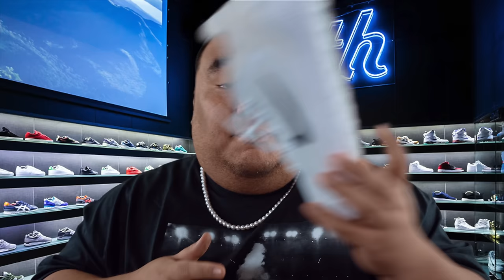ASMR The NICEST Sneaker Salesman 👟 Roleplay for SLEEP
Thanks for stopping by! Let's find you the perfect sneakers okay?

▼ OTHER CHANNELS ▼
Vlog Channel: @MOREMattyTingles
Podcast Channel: @TheCreatorCodePodcast
Music Channel: @MattyMusicNow